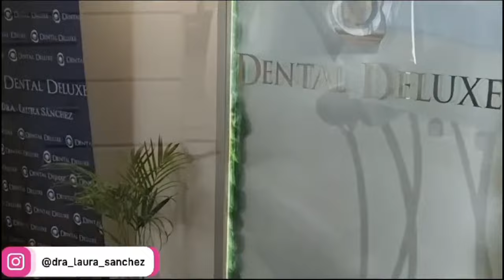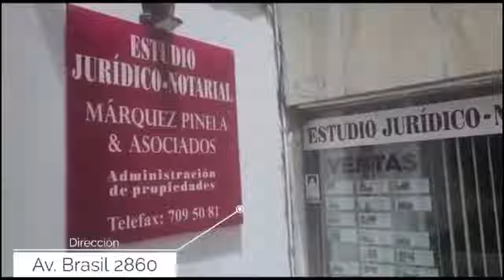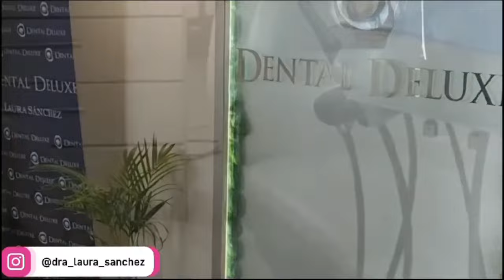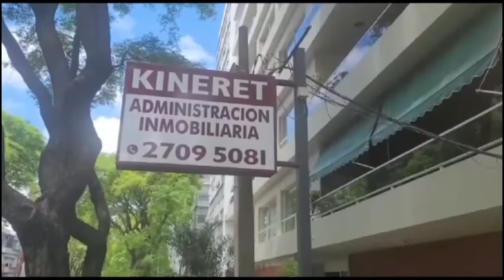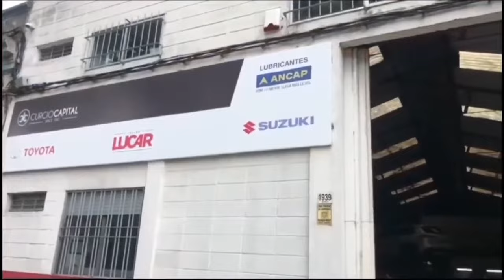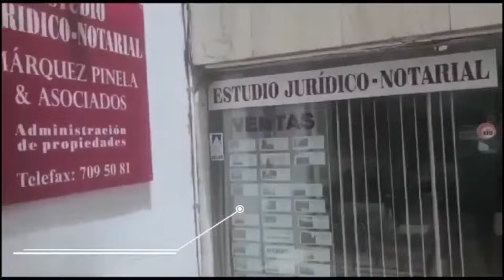Sintonía Bohemia 26 octubre NOTA BRUNO VEGLIO EN VIVO CARVE DEPORTIVA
Sintonia Bohemia, Wanderers, Fútbol Uruguayo. Eduardo Garat, Nicolás Arrieta,  Wanderers SAN Gregorio Altas y Bajas, Identidad Bohemia, Vagabundos, Los Vagabundos, Uruguay, Eduardo Araújo, Sergio Blanco, Chapita, Chapa